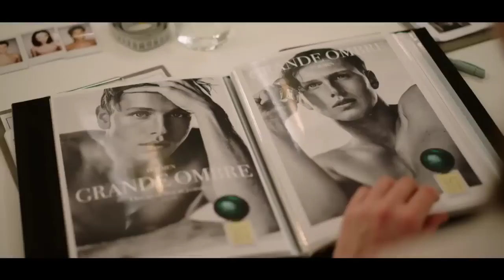Title: BILLIONAIRES LOST IN A MUDDY ISLAND | The Ultimate Movie Experience Unveiled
billionaire lost in muddy island
billionaires lost in a muddy island
billionaire lost in a muddy island
billionaire lost in muddy island movie review
billionaire lost in muddy island hindi dubbed
billionaire lost in muddy island review
billionaire lost in muddy island hindi language
best movie review
hollybood movie review
hollybood movie hindi dubbed
hindi dubbed best movien
movie review
adventure film
thrilling plot
unforgettable moments
captivating sstorylin
brilliant performances
breathtaking cinematography
must-watch movie
viral movie review
popular film analysis
exciting film critique
top movie recommendations
mind-blowing visuals.

Description: Welcome to the ultimate movie review of "Billionaires Lost in a Muddy Island"! In this captivating video, we delve into the heart-pounding adventure, jaw-dropping twists, and unforgettable moments that make this movie a must-watch. Prepare to be mesmerized as we explore the storyline, brilliant performances, and breathtaking cinematography that sets this film apart from the rest.